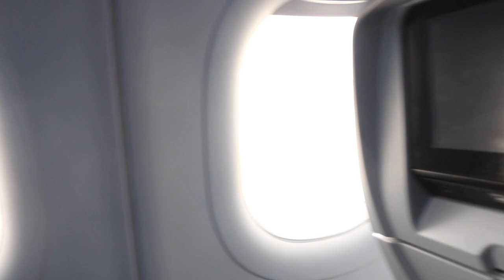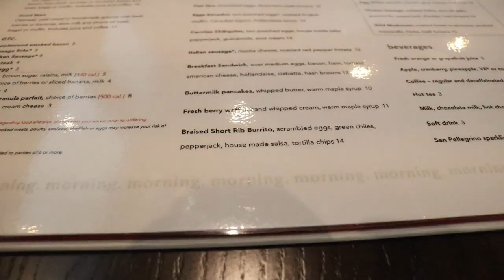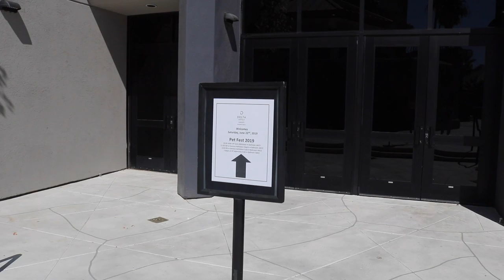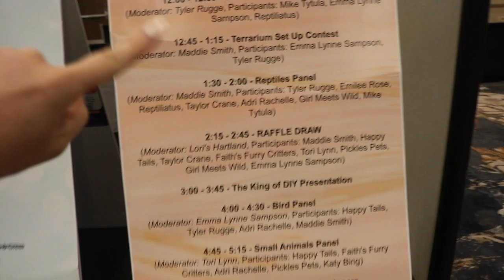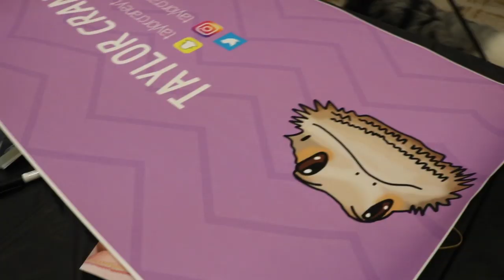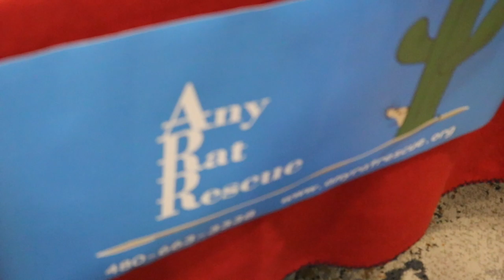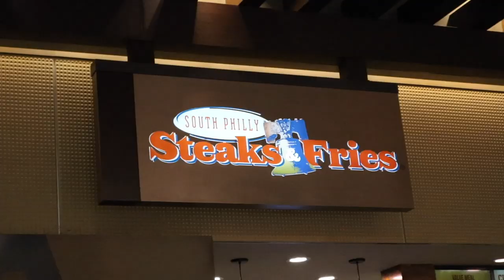PETFEST 2019 VLOG! | Taylor Crane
if you didnt already know, im afraid of heights

Hey guys!! I hope you all enjoyed the PETFEST 2019 vlog!! It was such a fun weekend and I'm so happy I got to meet the rest of the youtubers who make videos like me! Anyway, I hope you all enjoyed the vlog! Without you guys, I wouldn't have made it here.

SOCIAL MEDIA!

MERCHANDISE!

Editing Software:
iMovie